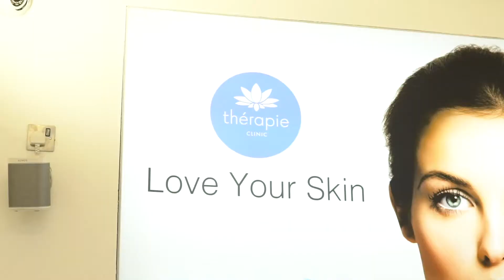Why laser hair removal is more popular than ever?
Despite being around since the ‘90s, the appetite for laser hair removal continues to grow. Understandable, given that the treatment offered at Thérapie Clinic gives long-lasting, beautiful results. Laser hair removal is an effective and safe way to get rid of facial and body hair that requires virtually no upkeep.